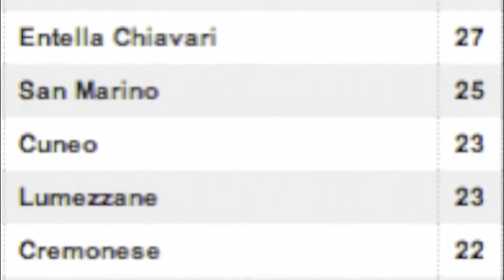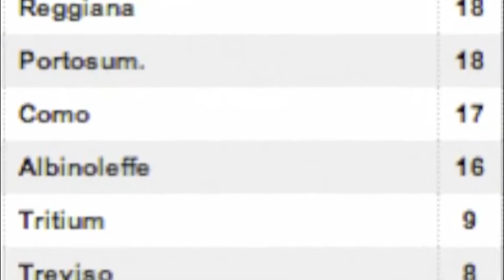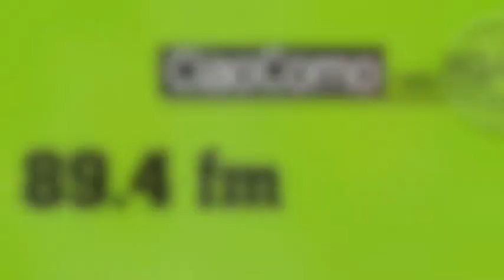CURVA BIANCOBLU - ROBERTO GALIA E I SUOI RAGAZZI